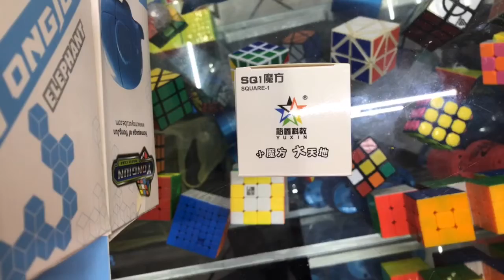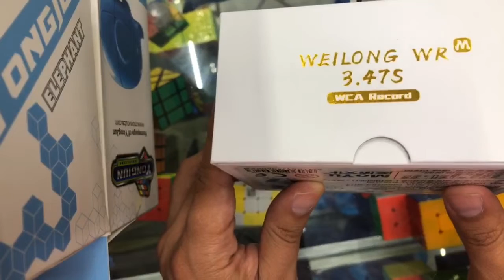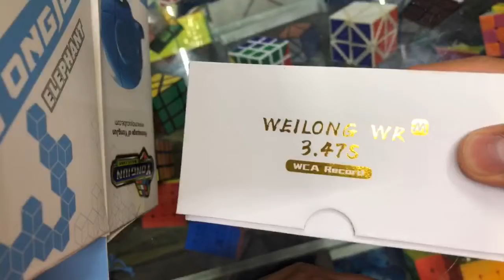UNBOXING Gan air, Weilong WR Y MUCHOS MAS !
Recibí este poderoso Paquete Lleno de Cubos nuevos y me dedique ha hacer el Video unboxing y las primeras impresiones de estos fabulosos cubos !!